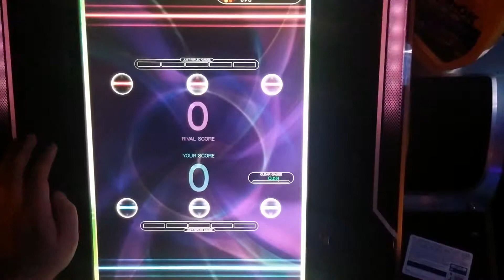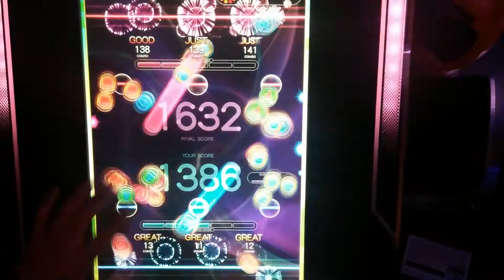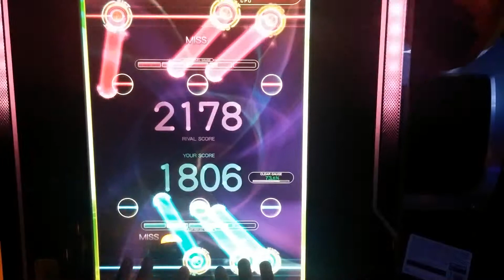[Reflec Beat] CLAMARE - HARD 73.7%